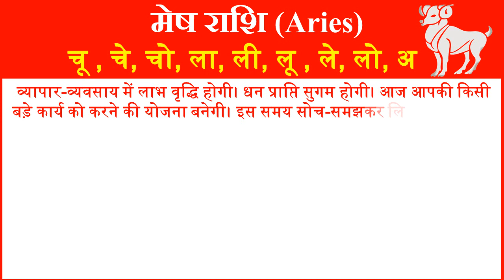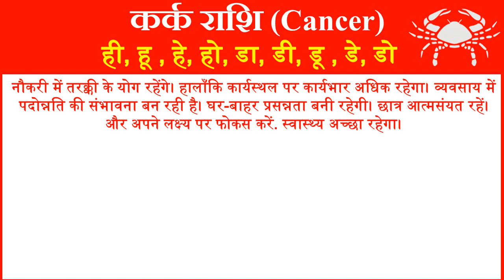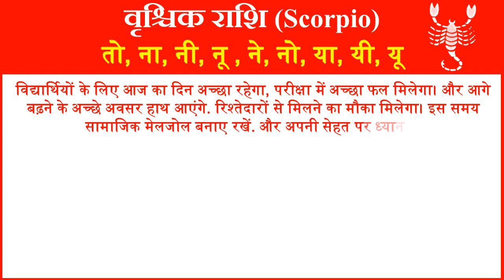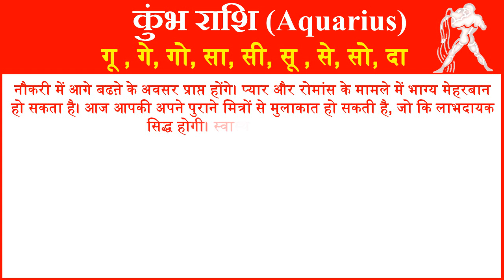Aaj ka Rashifal in Hindi Today Horoscope Daily राशिफल 9 अक्टूबर 2019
आज हम आपको 9 अक्टूबर 2019 का राशिफल हिंदी में बताने जा रहे है यहां पर आप सभी 12  राशियों का दैनिक राशिफल जान सकते है. तो आईये जानते है सभी 12  राशियों के लिए 9 अक्टूबर 2019 आज का राशिफल (9 October ka Rashifal) कैसा रहेगा.